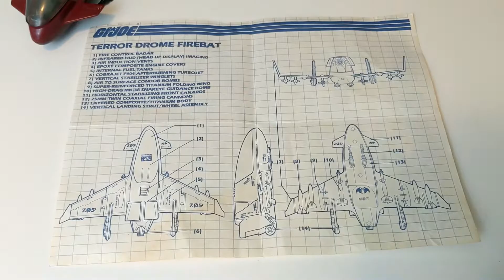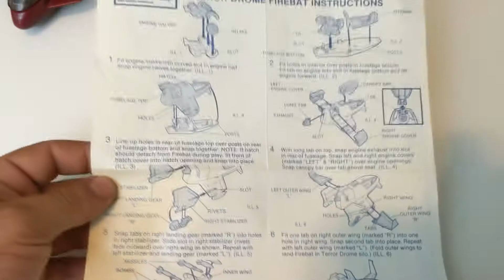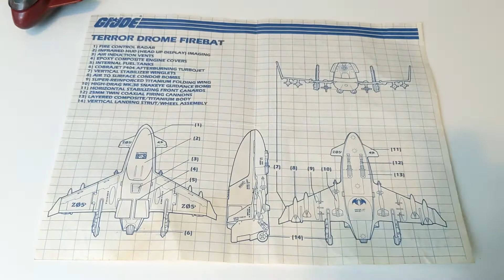G I Joe FIREBAT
el FIREBAT que venía en el terrordrome